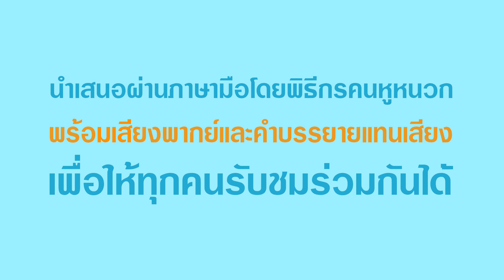Spot พลเมือง D SS.2 EP.01 หอจดหมายเหตุฯ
เรียนรู้และซาบซึ้งในพระมหากรุณาธิคุณของในหลวงรัชกาลที่ 9
และสืบสานพระราชปณิธานของในหลวงรัชกาลที่ 10

ในรายการพลเมือง D (Deaf Citizen) Season 2
ต้นแบบรายการโทรทัศน์ภาษามือที่ทุกคนรับชมร่วมกันได้
ทุกวันเสาร์ 13.30 – 14.00 น. ทางโทรทัศน์รัฐสภา ดิจิทัลทีวี ช่อง 10 เริ่ม 24 ก.พ. 60